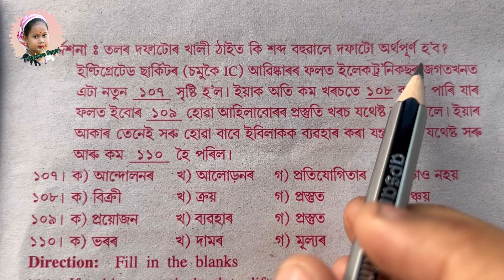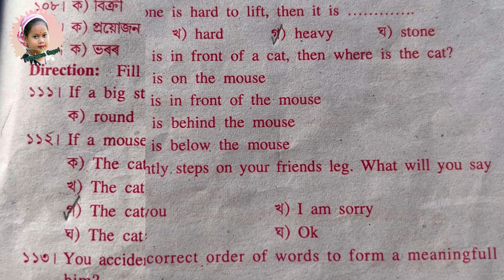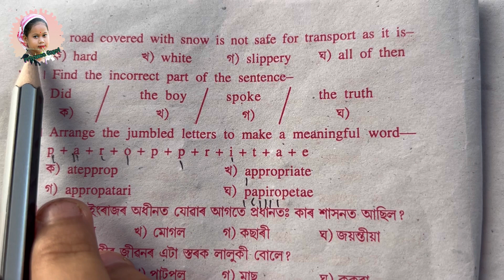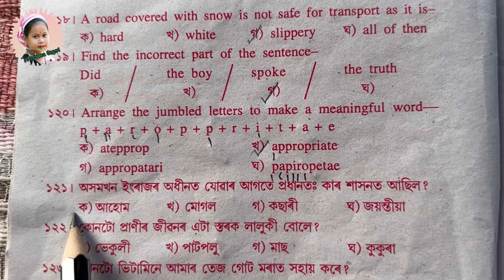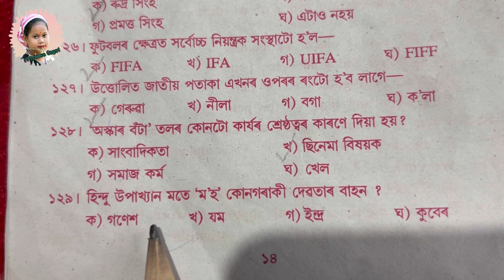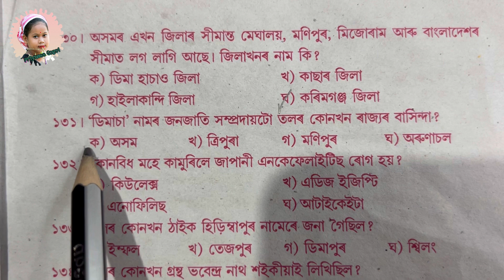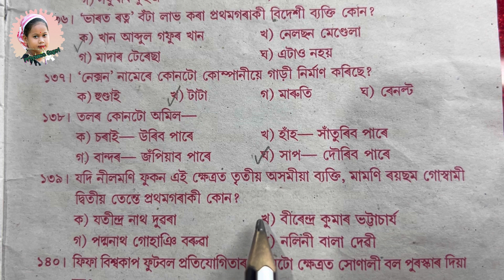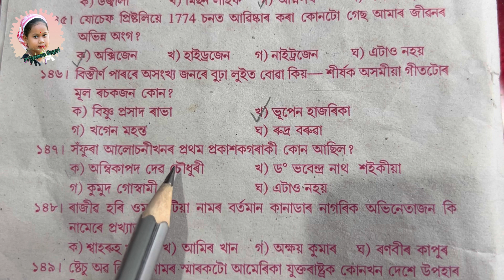Sofura Talent Exam 2023 // সঁফুৰা বৃত্তি পৰীক্ষা // Part-3 // সঁফুৰা //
Specially Thanks
Dipmoina Gogoi.  (Father)
Sampriti Chutia Gogoi.  (Mother)